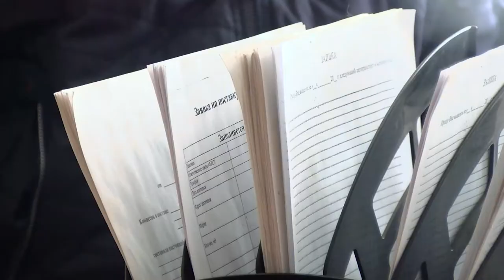Весна пришла - асфальт растаял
Если асфальт уложить по всем правилам, то он должен служить не один год – говорят специалисты. Но, как показывает практика, эта теория далека от реальности. Что думают саровчане о качестве дорог в нашем городе?